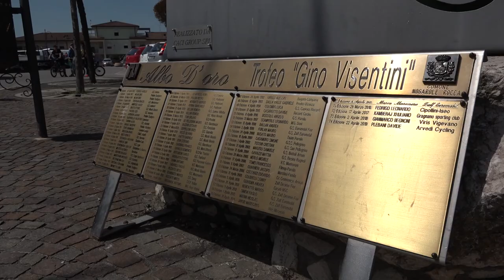75° Trofeo Gino Visentini - Bagnolo di Nogarole Rocca (Vr)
La sintesi video della classica del lunedì di Pasqua vinta da Alberto Bruttomesso (Zalf)